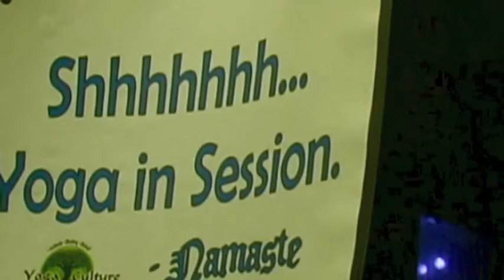Hey Yoga Gurl....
A night of your yoga, your way @ Yoga Culture. Located inside Combat Sport & Fitness.